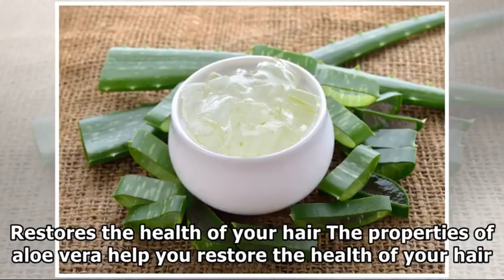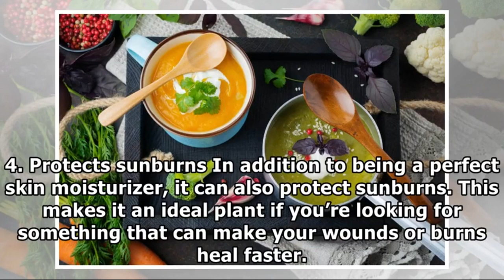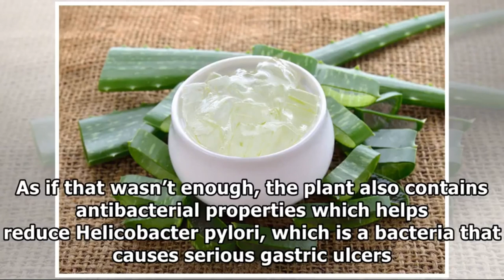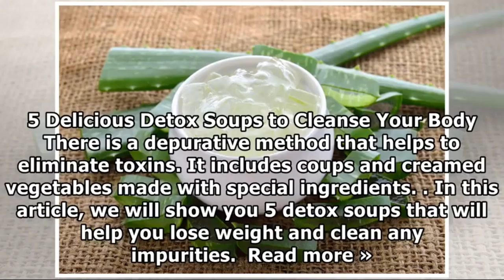HOW TO USE ALOE VERA PROPERLY [5 WAYS TO USE ALOE VERA]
Aloe Vera is one of the plants with the most beneficial health properties around. It's no wonder that it's famous for health.

►Playlist : How To Lose Weight
►Playlist : How To Lose Belly Fat
►Playlist : Diet Plan To Lose Weight Fast
► Les meilleures vidéos de motivation

1)This video has no negative impact on the original works (It would actually be positive for them).
2)This video is also for teaching purposes.
3)It is not transformative in nature.
4)I only used bits and pieces of videos to get the point across where necessary.